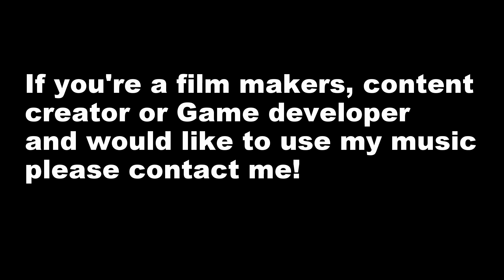Shakarada Electric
(paid link)

Here is the new electronic version of Shakarada

All music on this channel was written and created by Kerin Gedge using Logic Pro X.

Some epic drumbeats and multiple leads, this electronic piece is ideal for gaming related content or something else equally exciting...

You can use this track in your content as long as you credit Kerin Gedge in your video and description and include the following links.